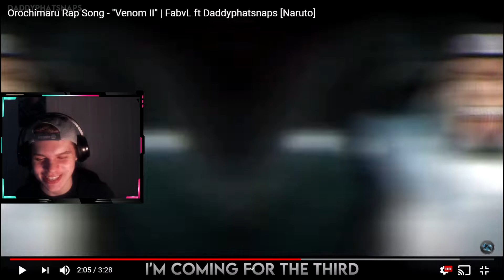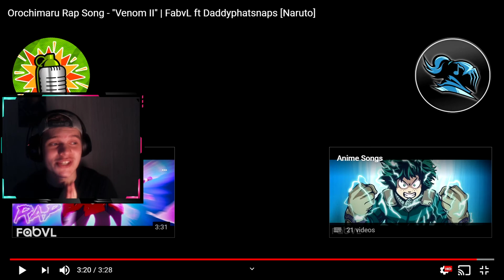THE SEQUEL!? | Orochimaru Rap Song (REACTION) | "VENOM II" | FabvL Ft. Daddyphatsnaps!!!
Do You Like Orochimaru?!?!
My Answer Kind Of !~!

SOCIAL MEDIA'S